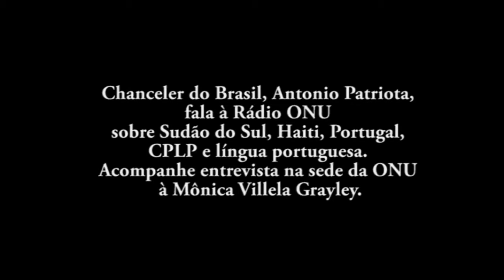Rádio ONU entrevista o Ministro Patriota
Vídeo da entrevista concedida à Rádio ONU.  O Ministro tratou de vários assuntos de interesse da política externa brasileira, entre eles Sudão do Sul, Haiti, Portugal, CPLP e língua portuguesa.